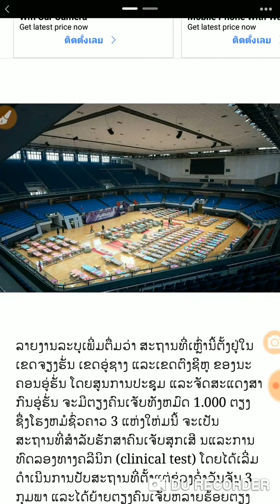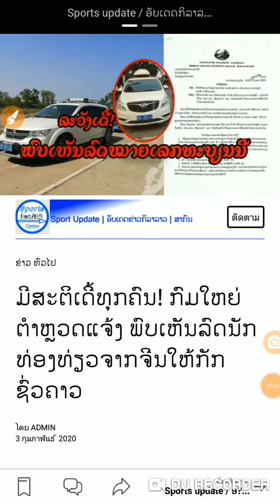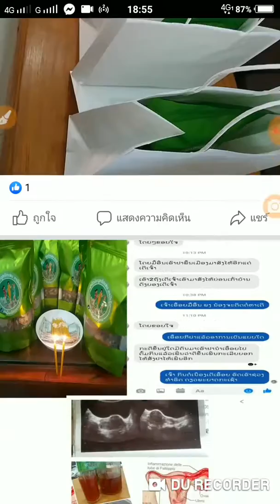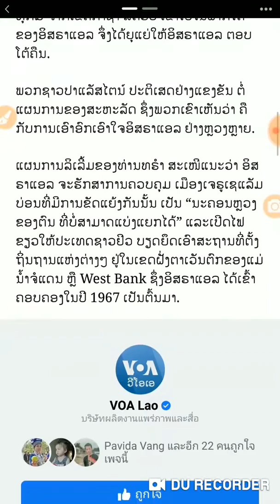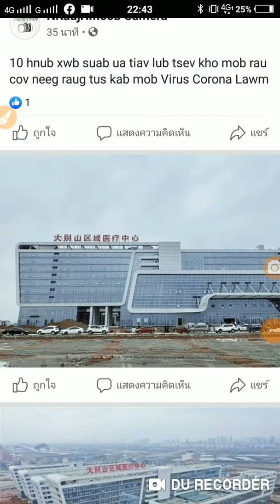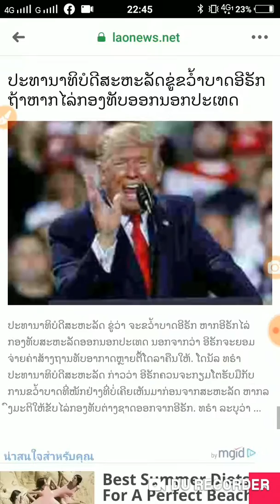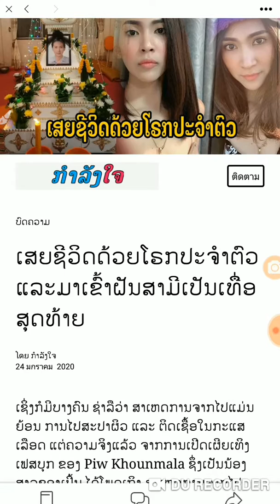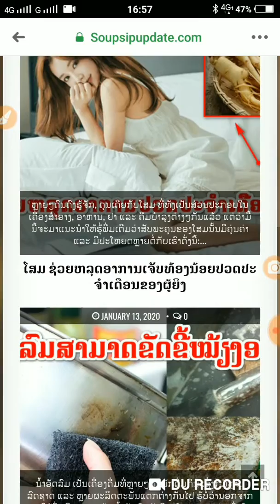nkauj hmoob toj siab